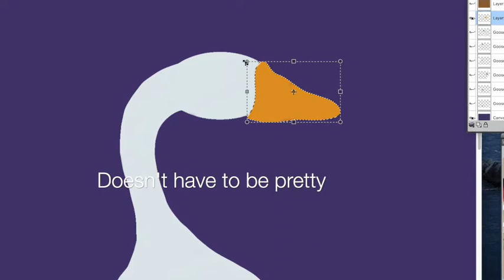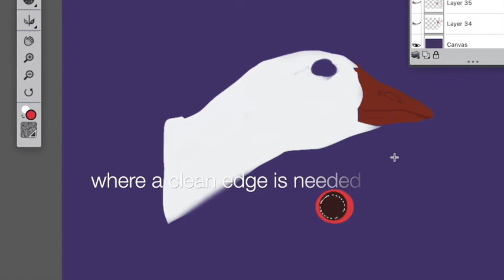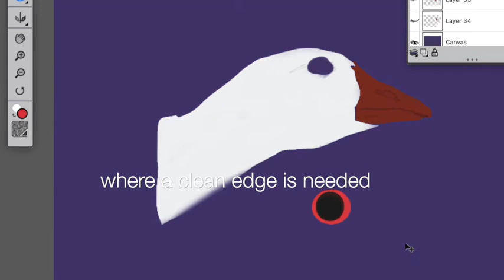Geese Process Part 1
Today's offering is part of the cool ‘bird’ project I’m working on for my shop on RedBubble. It means I get to paint amazing wildlife. I’m going to be working from a reference photo, this time a couple of beautiful pics from Ricardo Gomez Angel and Marko Tudan on Unsplash, however, I am not following the pics too religiously. We'll use them more when it comes to adding detail in follow up videos.

The first video in this second set illustrates a quick way to get shapes on your canvas using the selection tools, which can be very useful if you want clean edges. I mentioned this on the last Peacock video
It highlights how quickly you can pull together a simple, but effective, piece of work. I have used this technique to organise a composition and create even shapes on the page. Adding texture (feathers, body) and "fattening them up" will bring the geese to life. I'll give you some hints on how to do that in the next couple of videos.

Using a Wacom Intuos, which is a few years old, relatively cheap, but works well. It came with Painter Essentials, which does have a few glitches, but I like the straightforward interface, it’s reasonably stable and has a good brush collection. Saying that these tricks can be pulled off using most painting software. I tend to stick to a soft airbrush, a couple of scratchy pens and flat head brushes, and the dodge and burn tools. Open to offers. ;)

Feedback is welcome. Click on the bell if you want to receive notifications from our channel. Cheers.

* If you're interested, the song is called Bill Flew, again by Osakatunes. If you're not, you can just mute the video. =) The song is inspired by a chap called Bill Lishman, he's a big name in light aviation and was the first man to lead geese with an aircraft.